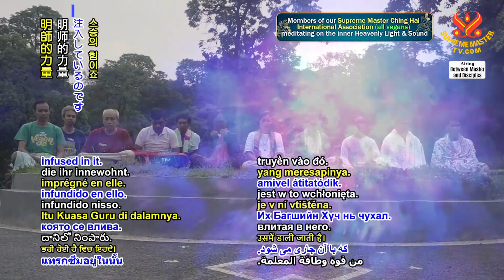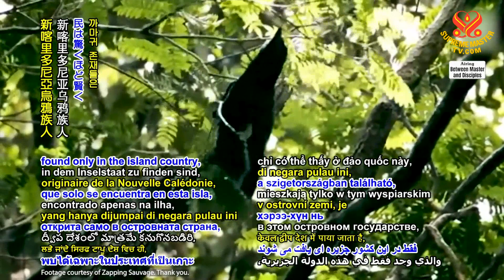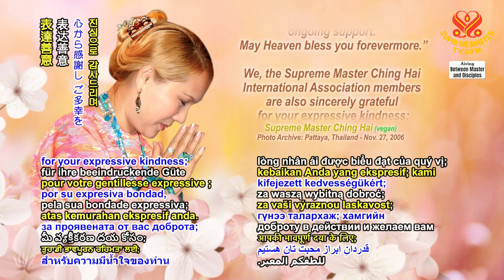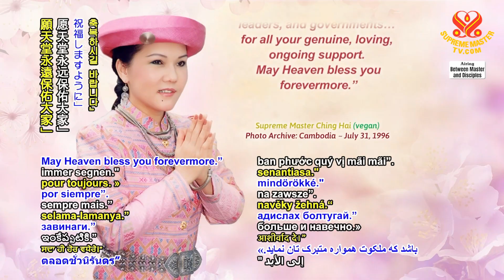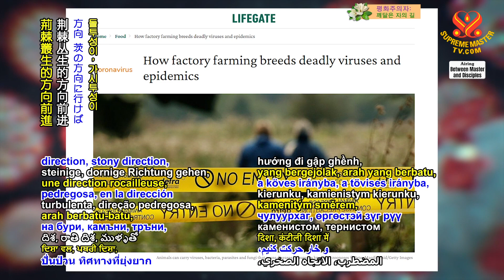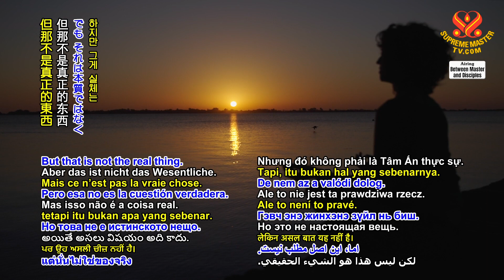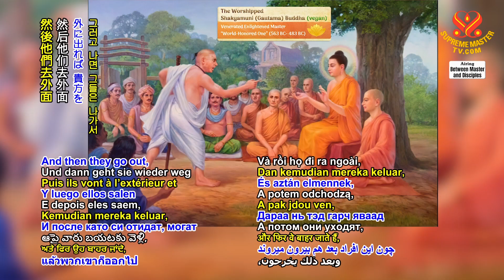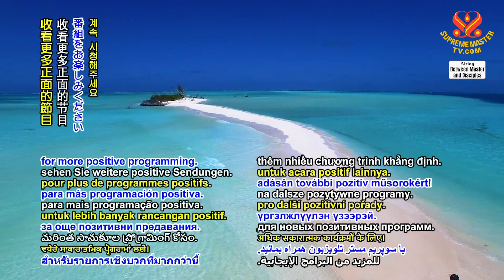1509 BMD 20211020 p1o14 Initiation Requires Master Power 1080p v3